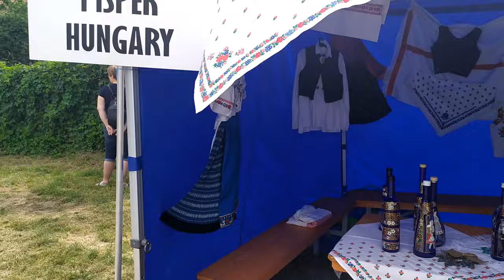SLOVENSKÁ HYMNA ZNELA V MAĎARSKU: Vedeli ste že v Maďarsku žili a žijú aj Slováci...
Slávnosť radosti, hojnosti, družnosti a priateľstva so Slovákmi v Maďarsku
Deň Slovákov v Maďarsku za účasti delegácie Matice slovenskej

V  malebnej obci Čerňa čili Bakonycsernye ľudia zažili slávnosť radosti, hojnosti, družnosti a priateľstva so Slovákmi v Maďarsku. V kostole zaznela slovenská aj maďarská hymna, prišli evanjelici aj katolíci.

Podujatie moderovala členka slovenskej samosprávy, vedúca bakonského regiónu Viktória
Gerstmarová-Ecseriová, hudobný program pri odhalení pamätníka otvorila Slovenská
folklórna skupina Černi.

Presne pred tromi storočiami, 7. marca 1724 vznikla dohoda medzi prvými ôsmimi osadníkmi o osídlení Slovákmi s majiteľom územia dnešnej obce Čerňa.  6. júla 2024 sa v tejto súvislosti konalo v maďarsko-slovenskej obci Čerňa (maďarsky Bakonycsernye) veľké podujatie k Dňu Slovákov v Maďarsku, ktorý sa kryje s pamätným dňom zahraničných Slovákov a sviatkom sv. Cyrila a Metoda. Hlavnou udalosťou bolo odhalenie pamätníka k 300. výročiu osídlenia územia slovenským obyvateľstvom, ktorý tvorí skala (dovezená symbolicky z Nitry) s menami prvých osadníkov a symbolické cestičky s tabuľami obsahujúcimi názvy miest, z ktorých zahraniční Slováci pochádzajú.

Podujatia sa zúčastnili parlamentný hovorca slovenskej národnostnej menšiny Slovákov v Maďarsku Anton Paulík, štátny tajomník za národnostné a cirkevné záležitosti, z úradu vlády súčasne zástupca vicepremiéra Maďarska Mikloš Šoltesz, predsedníčka úradu Slovákov žijúcich v zahraničí Dagmar Repčeková, predsedníčka Celoštátnej slovenskej samosprávy v Maďarsku a výkonná tajomníčka Svetového združenia Slovákov v zahraničí Alžbeta Hollerová-Račková,  podpredseda Celoštátnej slovenskej kancelárie Ondrej Horváth, starosta obce Balász Turi, členovia miestneho zastupiteľského zboru s notárkou Fidrich Tamásné, parlamentný poslanec Gábor Toro, zástupkyňa štátneho tajomníka pre verejné vzdelávanie Dr. Katalin Balatoni,  predstavitelia evanjelickej a katolíckej cirkvi Ivan Haľko, Jozef Eľko a Szemerei János, podplukovníka vojenskej služby István Szarka, Atilla Szpisák z Komlóša a ďalší.

Súčasťou programu v evanjelickom kostole boli aj slávnostné príhovory. Prihovoril sa aj zástupca vicepremiéra Maďarska Mikloš Šoltesz, predsedníčka úradu Slovákov žijúcich v zahraničí Dagmar Repčeková a predsedníčka Celoštátne slovenskej samosprávy v Maďarsku Alžbeta Hollerová Račková. Zástupca vicepremiéra odovzdal súdržný pozdrav Slovákom k sviatku Cyrila a Metoda a poprial veľa zdravia súčasnému premiérovi SR Robertovi Ficovi, pričom súčasne zdôraznil mierový odkaz slovensko-maďarského spolunažívania ako príkladu pre svet. Na záver boli ocenení Monika Berényiová Lamiová (cena Za našu národnosť), Daniela Onodiová, Výšivkársky krúžok Fajavka (Rezeda) z Veľkého Bánhedeša a Mestský tanečný súbor Kacamajka v Maglóde (Cena Štefana Lamiho).

Podujatia sa zúčastnili aj osobnosti kultúrneho a spoločenského života ako Imrich Fuhl známy publicista, perspektívni vedeckí pracovníci Bencze Likér a Juraj Ragyanszki, Marianna Melegová, Júlia Kuczyk, Hajnalka Krajcsovics a Kataríny Királyová (Ústav kultúry Slovákov v Maďarsku) a mnohí, mnohí ďalší. Ospravedlňujeme sa všetkým, ktorých sme neuviedli, no účasť bola skutočne masívna. Delegáciu tvorili riaditeľka Krajanského múzea Matice slovenskej a predsedkyňa Spolku Slovákov z Bulharska Katarína Koláriková-Koňariková, vedecký pracovník SLÚ MS a podpredseda Spolku slovenských spisovateľov a Spoločnosti Ladislava Novomeského Lukáš Perný a do delegácie sa pripojil aj predseda Svetového združenia Slovákov v zahraničí Vladimír Skalský. Delegáciu na miesto dopravil zamestnanec Matice slovenskej Ján Hatara z Technicko-investičného útvaru Matice.